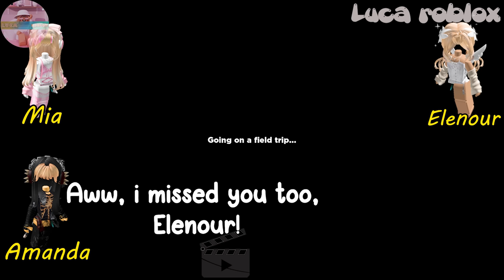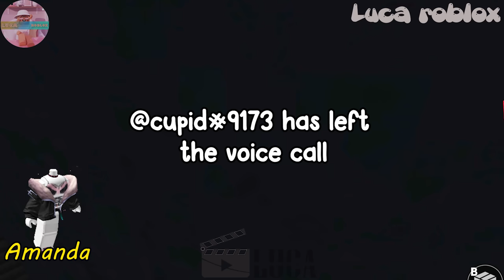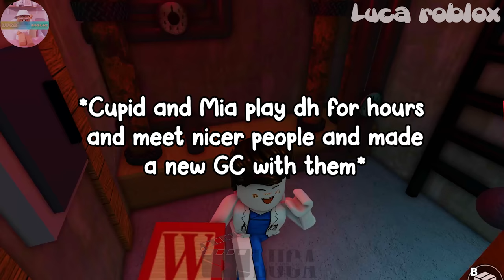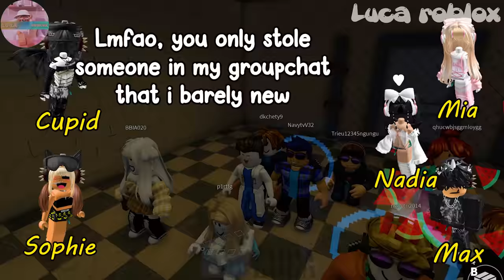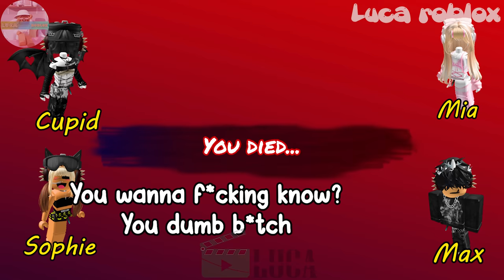🍌 TEXT TO SPEECH 🍍 I Made A Game To Test My Girlfriend And Find Out She Cheated On Me 🍋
𝘀𝗼𝗰𝗶𝗮𝗹 𝗺𝗲𝗱𝗶𝗮 ✰
Roblox- Lucatragg